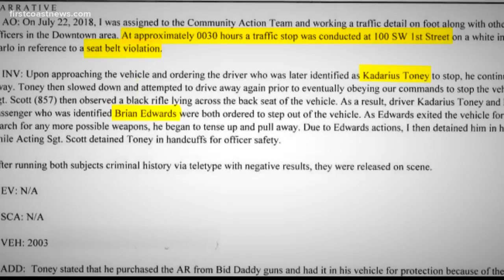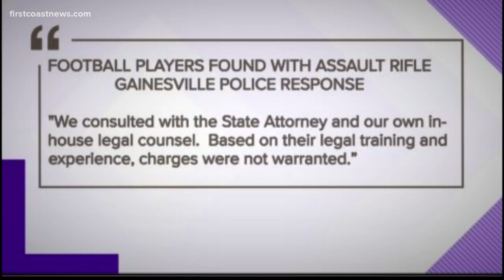WATCH: Police find assault rifle in car with UF football players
Video obtained by First Coast News shows the moment police pulled over University of Florida football players Kadarius Toney and Brian Edwards and found an assault rifle in the back seat of their car.